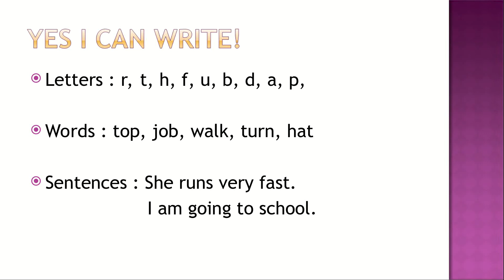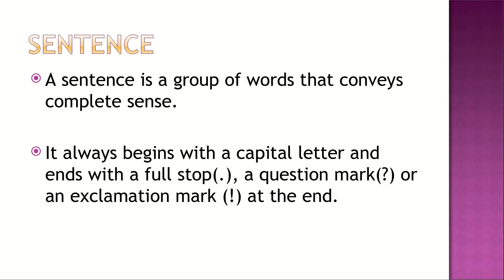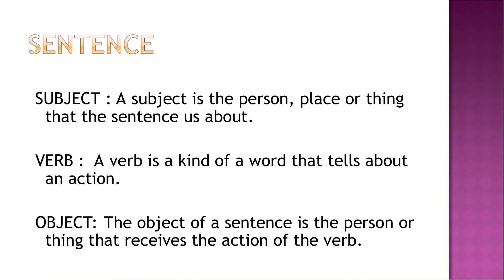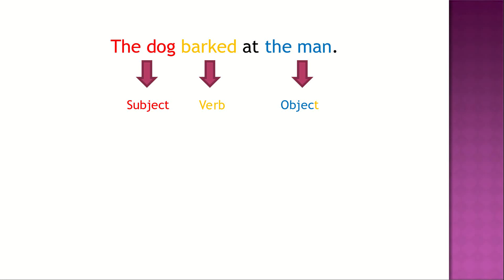Class 4 English Lit, Sentence